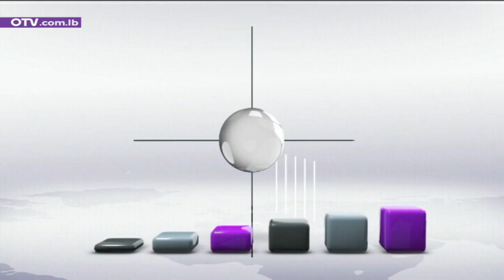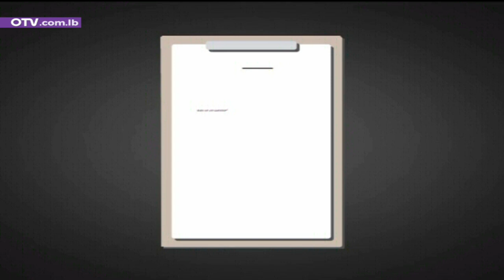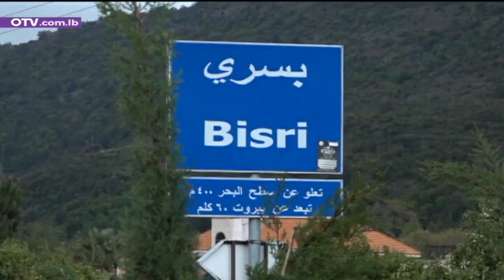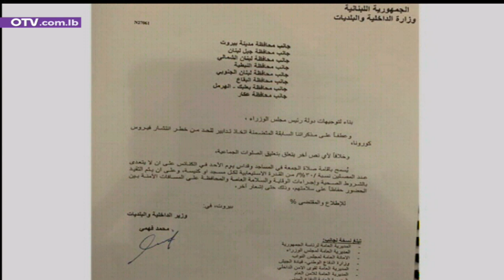نشرة اخبار المساء - الخميس 30 تموز 2020 مع جويس نوفل